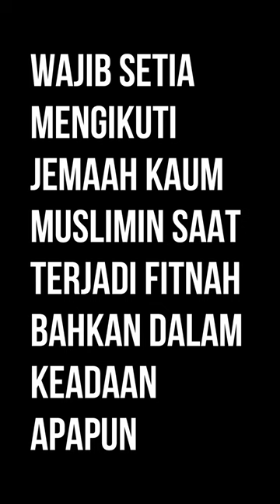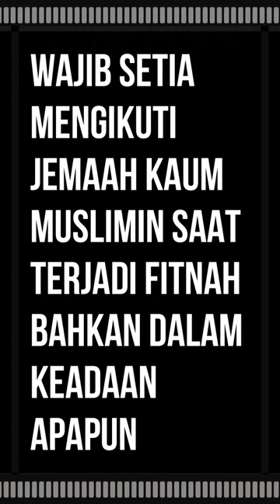Wajib setia mengikuti jemaah kaum muslimin saat terjadi fitnah bahkan dalam keadaan apapun, serta ha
Hadis riwayat Hudzaifah Al-Yamani ra., ia berkata:
Orang-orang banyak yang bertanya kepada Rasulullah saw. tentang kebajikan, sedangkan aku justru bertanya kepada beliau tentang kejahatan karena takut aku terjerumus melakukannya. Maka aku bertanya: Wahai Rasulullah! Sesungguhnya kami pernah mengalami zaman jahiliah dan kejahatan, lalu datanglah Allah dengan membawa kebaikan ini kepada kami. Apakah setelah kebajikan ini nanti akan ada lagi kejahatan? Beliau menjawab: Ya. Aku bertanya lagi: Apakah setelah kejahatan itu datang lagi kebajikan? Beliau menjawab: Ya, tetapi banyak kekurangan. Aku bertanya: Apakah kekurangannya? Beliau menjawab: Akan ada suatu kaum yang mengikuti selain sunahku serta memberikan petunjuk dengan selain petunjukku, di antara mereka ada yang kamu kenal juga ada yang tidak kamu kenal. Aku bertanya lagi: Apakah setelah kebajikan itu nanti akan ada lagi kejahatan? Rasulullah saw. menjawab: Ya. Kelak akan muncul para dai yang berada di muka pintu-pintu neraka Jahanam. Siapa yang menuruti panggilan mereka, akan mereka lemparkan ke dalamnya. Aku bertanya: Wahai Rasulullah, terangkanlah kepada kami sifat mereka itu! Rasulullah saw. menjawab: Baiklah. Mereka adalah kaum yang kulitnya sama dengan kita dan berbicara dengan bahasa kita. Aku bertanya: Wahai Rasulullah, apakah perintahmu jika aku mengalami hal itu? Rasulullah saw. menjawab: Tetap setialah kepada jemaah kaum muslimin dan pemimpin mereka. Aku bertanya: Kalau mereka tidak memiliki jemaah serta pemimpin? Rasulullah saw. menjawab: Maka jauhilah semua sekte-sekte yang ada itu meskipun kamu harus menggigit pangkal pohon sampai maut menjemputmu kamu tetap demikian. (Shahih Muslim No.3434)

Hadis riwayat Ibnu Abbas ra. ia berkata:
Rasulullah saw. bersabda: Barang siapa yang tidak menyukai sesuatu pada pemimpinnya, maka hendaklah ia bersabar. Karena sesungguhnya siapa yang memisahkan diri dari jemaah walau sejengkal lalu ia mati, maka kematiannya adalah kematian jahiliah. (Shahih Muslim No.3438)